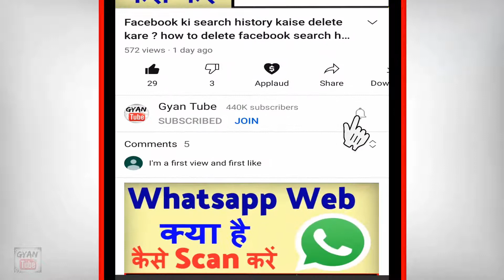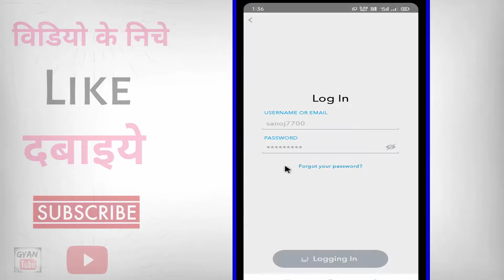Snapchat ki id Login kaise kare ? Snapchat me id Login kaise kare | how to Login Snapchat account